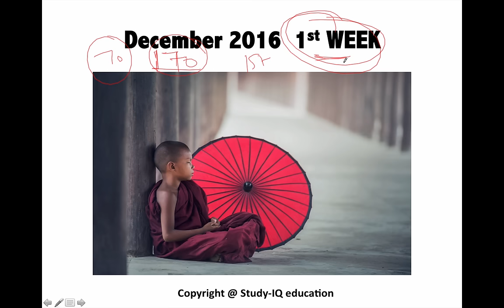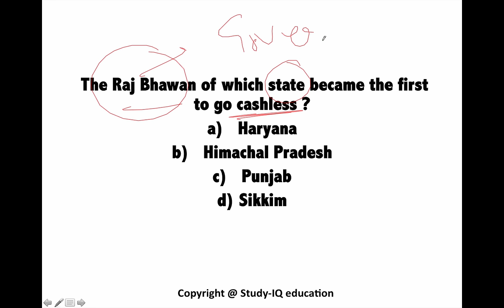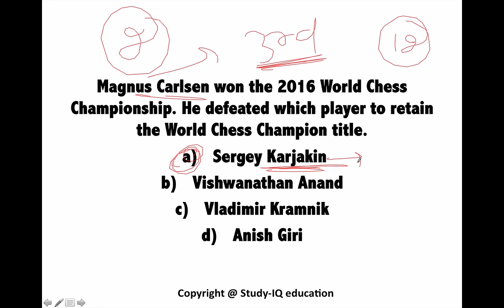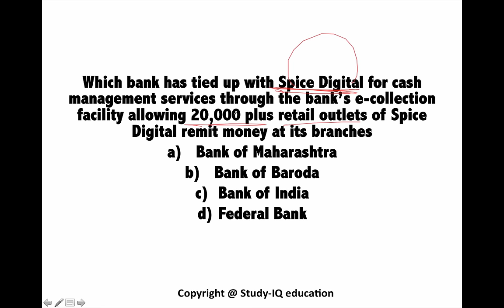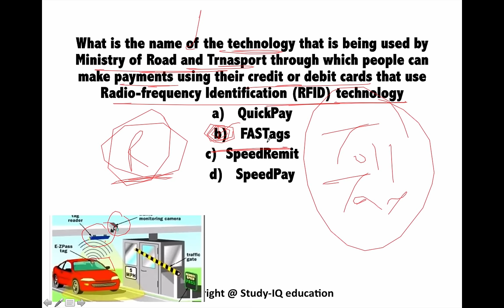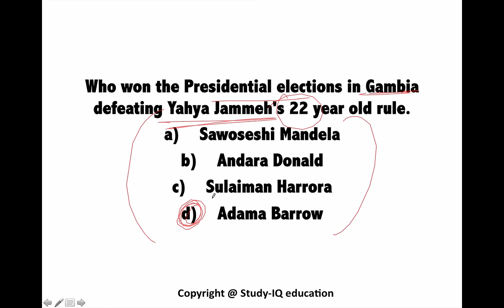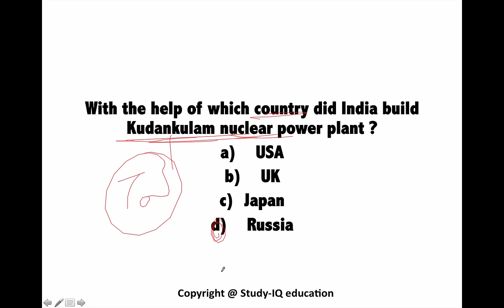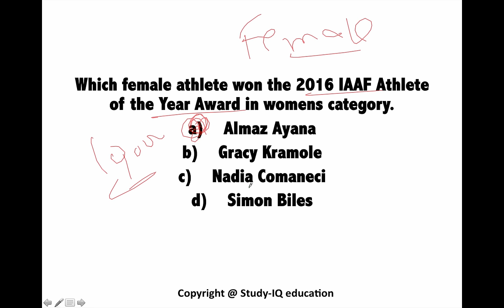(Hindi) December 2016 1st week part 1 current affairs MCQ (SSC,UPSC,IAS,IBPS,RAILWAYS,CLAT,RRB) GK